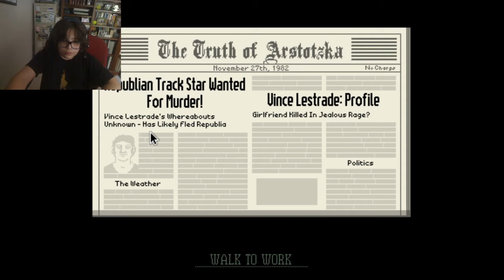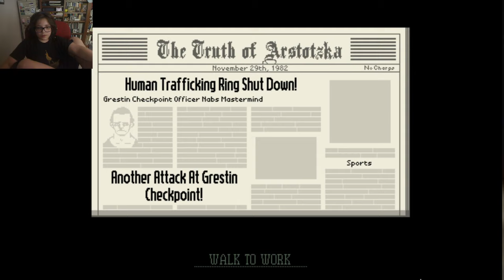TURTLE NO LET YOU THROUGH || Papers Please #2